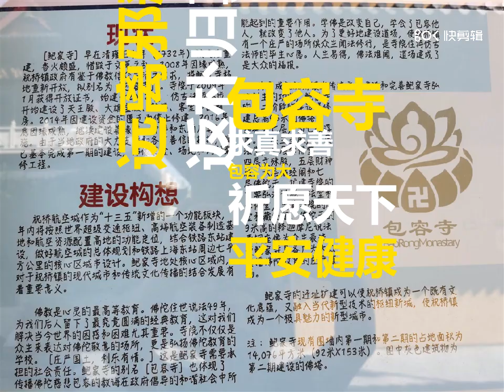包容寺祈愿天下安康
我總是站在地球儀旁去了解這個世界，世界原来是个地球村。
I always stand by the globe to understand the world. The world turns out to be a global village.